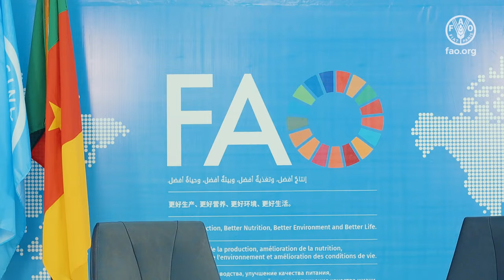L'intervention de la FAO dans la lutte contre la rage et les programmes nationaux d'éradication.